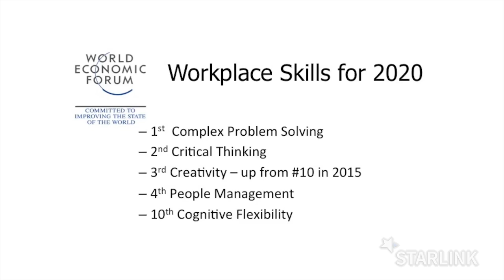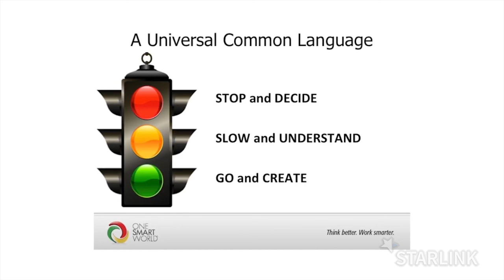Teaching Tips - 21st Century Skills